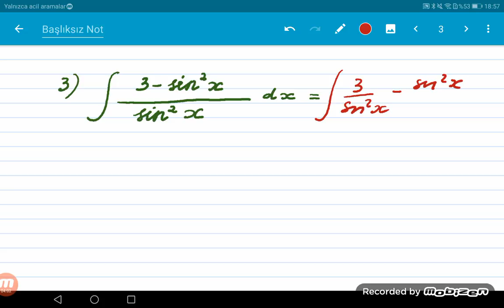Qəbul imtahanı, 12.05.2019, İNTEQRAL